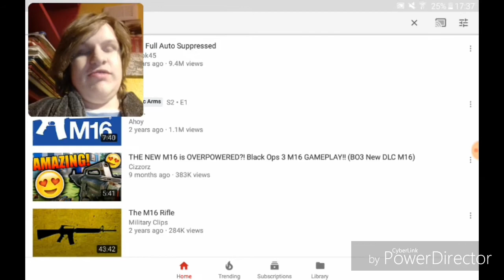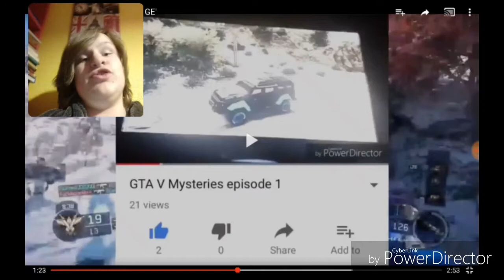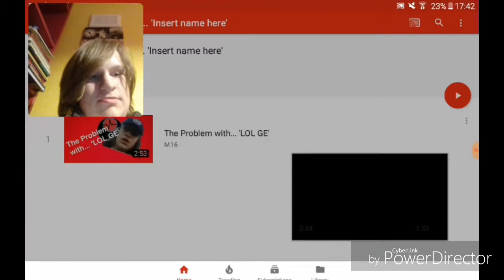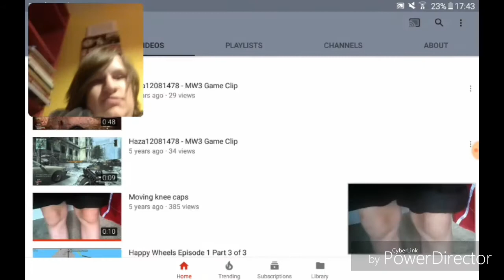Reaction Problem with LOL GE